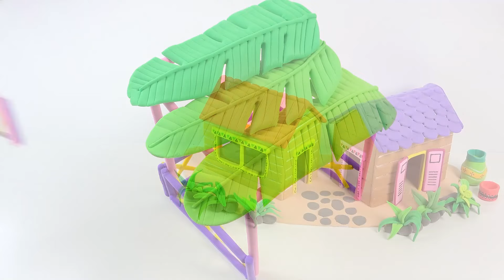Easy To Build Miniature Clay House with 2 Mini House and Tiny Pool, Kitchen Set, Dairy Cow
► Mixing Clay Channel and all of its videos are not “directed to children” within the meaning of Title 16 C.F.R. § 312.2 of CHILDREN'S ONLINE PRIVACY PROTECTION ACT (USA) are not intended for children under 13 years of age. Mixing Clay Channel and its owner(s), agents, representatives, and employees do not collect any information from children under 13 years of age and expressly deny permission to any third party seeking to collect information from children under 13 years of age on behalf of Mixing Clay Channel. Further, Mixing Clay Channel denies any and all liability or responsibility for the practices and policies of YouTube and its agents and subsidiaries, or any other affiliated third party, regarding data collection.